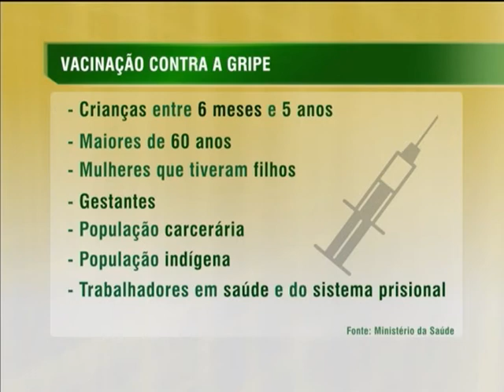Começa campanha de vacinação contra a gripe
NBR NOTÍCIAS - 22.04.14: "Vacinação contra a gripe, você não pode faltar", este é o tema da campanha que começou nesta terça-feira (22). A meta do Ministério da Saúde é vacinar 80% do público-alvo, de quase 50 milhões de pessoas. A novidade deste ano é a ampliação da faixa etária para crianças de 06 meses a menores de 5 anos. A campanha vai até o dia 09 de maio. No dia 26 de abril ocorre a mobilização nacional.